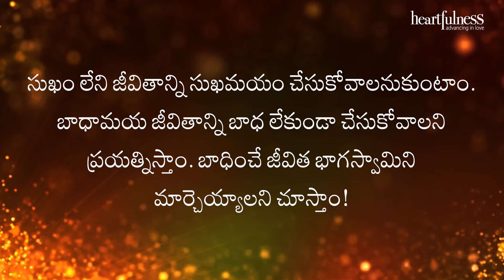అంతర్వాణి | మనల్నిమలిచే ప్రాకృతిక శక్తులు | Heartfulness Telugu | 22-03-2024